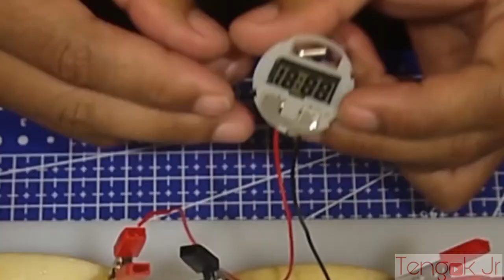HOW TO MAKE A FRUIT BATTERY : powered LED and digital watch using any fruit!!!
who would thought that fruit can generate electricity. however, this principle is similar as our battery cell that utilizes chemical reaction to generate the flow of electron

this is a very simple experiment using zinc strip and cooper strip. asian pear as electrolyte.